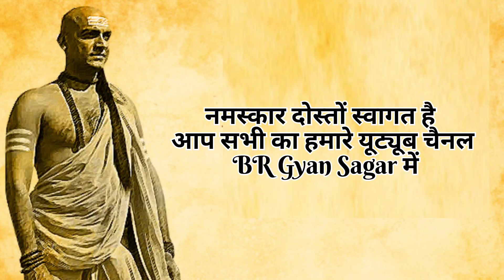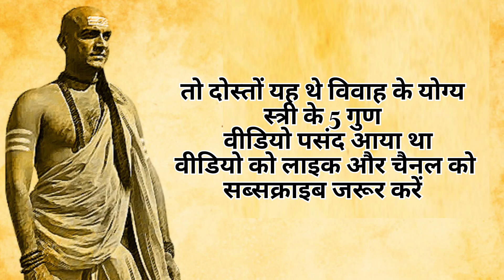ऐसी लड़की मिल जाए तो तुरंत शादी कर लेना। chanakyaniti chanakya niti in hindi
chanakya neeti
chankya niti
chanakya niti book summary
chanakya niti for students
acharya chanakya
full chanakya niti

chanakya niti,
chanakya niti full episode,
chanakya niti telugu,
chanakya niti audiobook,
dual nature of matter and radiation class 12 chanakya niti,